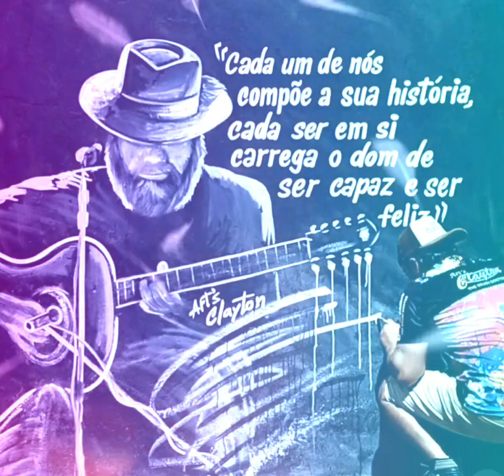Tocando em Frente (Mural)